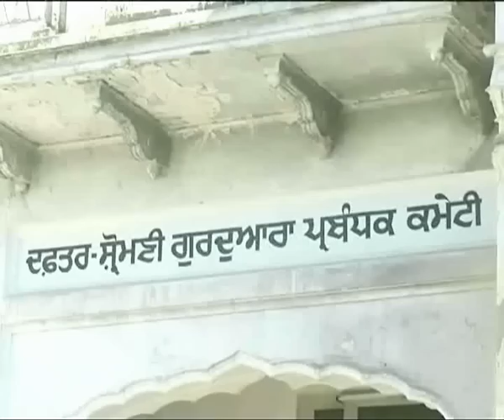PAKISTANI SIKH SARDAR SORAN SINGH SHOOT DEAD IN BURNER DISTRICT, SEGMENT-2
Special Assistant to Chief Minister KP on Minority Affairs and Member Provincial Assembly belonging to PTI Dr. Sardar Sooran Singh was gunned down by unknown assailant near his home in Buner District.